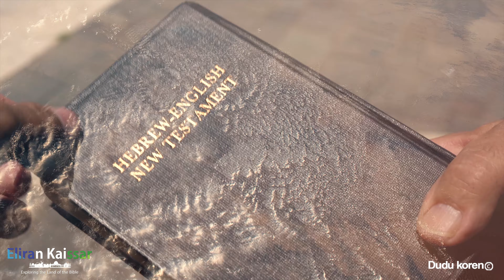Nazareth and Christianity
Dudu koren & Eliran Kaissar tour guide